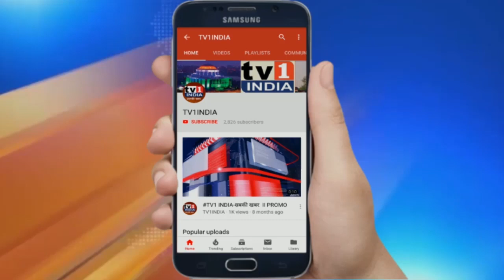Uttarakhand CM launches scheme for Migrants and Unemployed Youths for State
मुख्यमंत्री त्रिवेन्द्र सिंह रावत ने गुरूवार को मुख्यमंत्री स्वरोजगार योजना का शुभारंभ किया. यह योजना प्रवासियों, बेरोजगार एवं उद्यमशील युवाओं को खुद का रोजगार शुरू करने में मदद करेगी.देखिए पूरी खबर ..